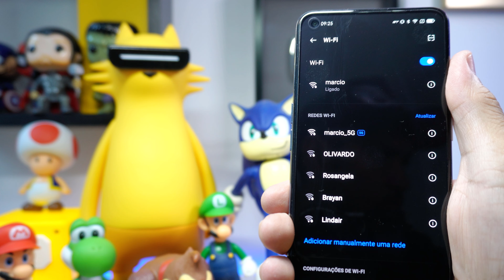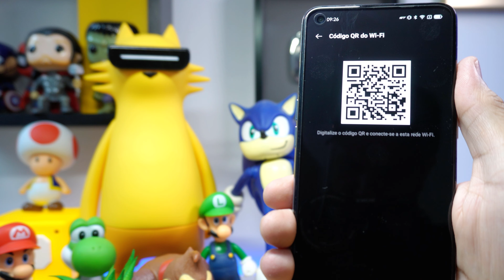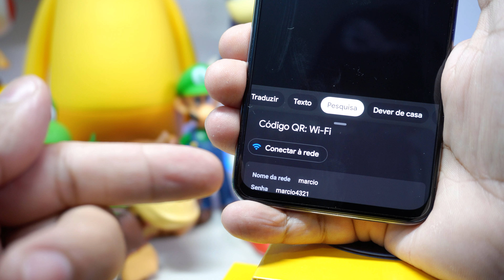Como DESCOBRIR SENHA WI-FI (Celular Conectado)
Neste vídeo mostro a maneira mais fácil de encontrar a senha do Wi-Fi pelo seu celular.

Perdeu o vídeo anterior? Sem sim! Google Lens